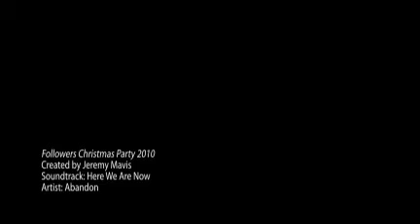Followers Christmas Party 2010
Christmas Party 2010 where we made gingerbread houses!